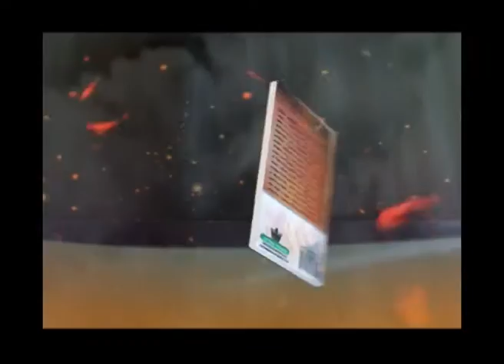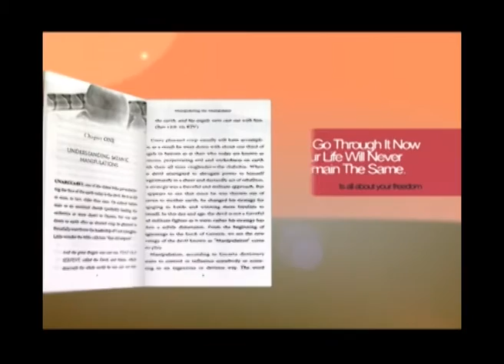PROPHETIC SERVICE by REV FIDELIS AYEMOBA